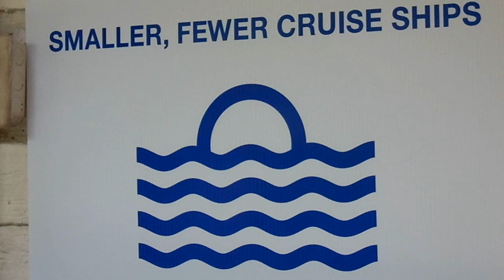Key West Poetry Guild, August 2, 2020, regular monthly "First Sunday @Seven" public poetry reading.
The poets are Patty Tiffany Patten, Roz Brackenbury and yours truly, Somerset Meece. Our poem titles are Tiffany's  "When We Stop Crying," Roz's "The Roads of Florida," and my "Love not Lost."

.Allen is a plank owner of the KWPG and the author of "TIN CAN" a short novel about destroyers bombarding freedom fighters in Viet Nam in 1964. Conscientiously objecting crew members take over and deliver a perverted warship to China.
."DRIFTING IN PARADISE" is the title of his memoir-like poetry collection available at the Amazon online bookstore.